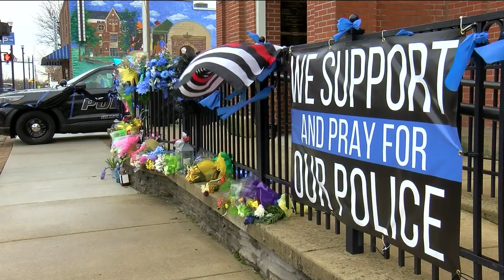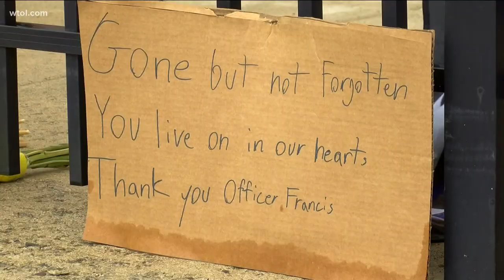Bluffton mourns Officer Dominic Francis as community plans services and funeral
It's been seven days since Officer Dominic Francis was killed in a police chase in Bluffton and the community there continues to mourn officer Dominic Francis.

The town is preparing for his service on Thursday at Cory-Rawson High School, followed by his funeral on Friday.